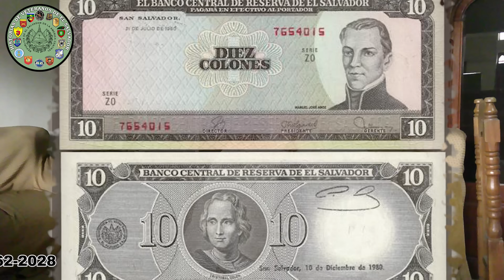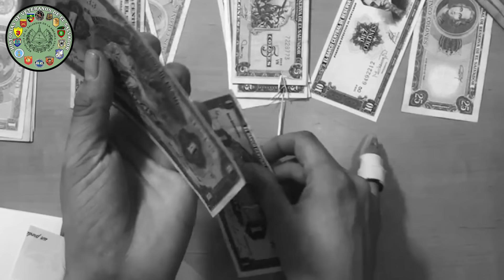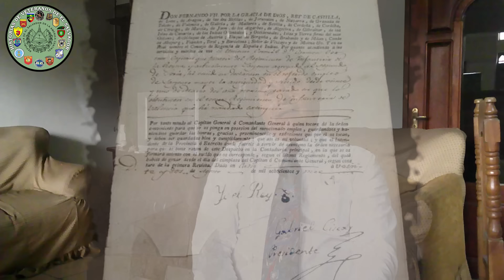"NO TENIAMOS MUCHAS BAJAS PORQUE SABIAMOS LO QUE HACIAMOS" JOSE LUIS ARIAS #1